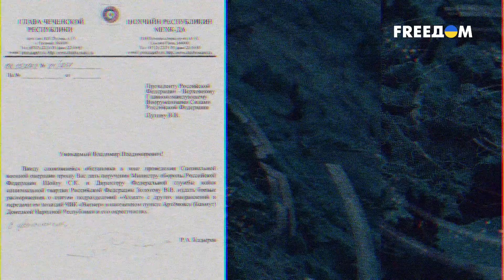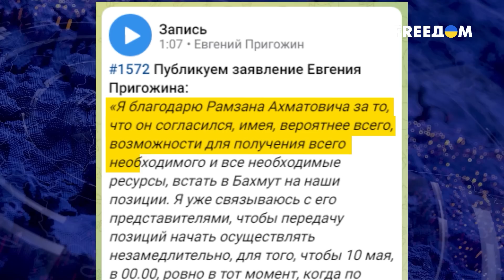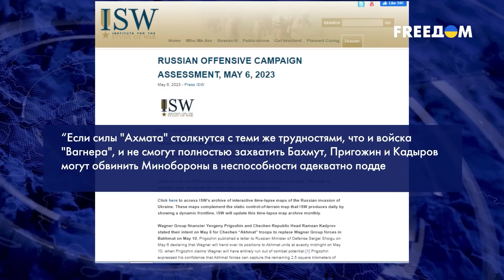🤡 Кадыровцы собрались в Бахмут! Бред Рамзана или реальные планы?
В этом видео мы обсудим последние события, связанные с Рамзаном Кадыровым и его командой. Появились заявления о том, что они готовы заменить пригожина и Чака Вагнера в Бахмуте. Однако, многие считают это лишь громким пиаром и сомневаются в реальности таких заявлений. В нашем сюжете мы разберемся, почему возникли такие сомнения и проведем анализ ситуации.